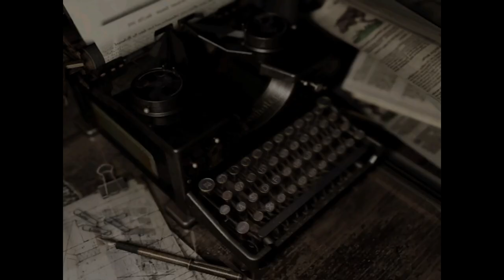RESIDENT EVIL 1 Remake Part 8 {Tunnels} {Black Tiger} {Lisa Trevor} {Altar}